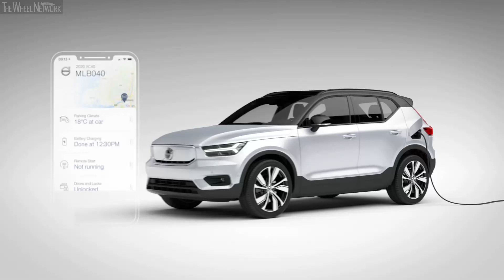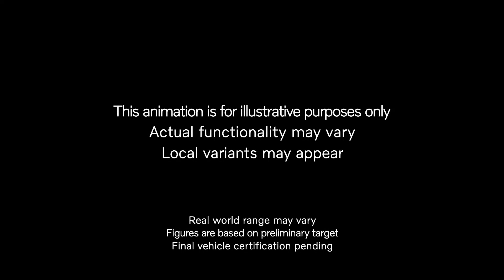2020 Volvo XC40 Recharge Electric SUV – Battery Package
Future Volvo customers will need to answer one fundamental question: do you want a new Volvo with a cord or without one? Today Volvo Cars introduces the XC40 Recharge, the company’s first ever fully electric car and the first model to appear in its brand new Recharge car line concept.

The XC40 Recharge, based on the multi-award-winning and best-selling XC40 small SUV, is the first of a family of fully electric Volvos. It represents a true milestone for Volvo Cars: the company’s first electric car and the first Volvo with a brand new infotainment system powered by Google’s Android operating system.

Over the next five years, Volvo Cars will launch a fully electric car every year, as it seeks to make all-electric cars 50 per cent of global sales by 2025, with the rest hybrids. Recharge will be the overarching name for all chargeable Volvos with a fully electric and plug-in hybrid powertrain.

From early 2020 customers entering the Volvo Cars website will first be asked whether they want a Volvo Recharge car or not. To further encourage electric driving, every Volvo Recharge plug-in hybrid model will come with free electricity for a year, provided through a refund for the average electricity cost during that period.

“We have said this several times before: for Volvo Cars, the future is electric,” said Håkan Samuelsson, chief executive. “Today we take a major new step in that direction with the launch of our fully electric XC40 and the Recharge car line.”

The XC40 Recharge is everything customers expect from a Volvo, with the addition of a state-of-the-art, fully electric all-wheel drive powertrain that offers a range of over 400 km (WLTP) on a single charge and output of 408hp. The battery charges to 80 % of its capacity in 40 mins on a fast-charger system.

The Android-powered infotainment system is fully integrated with Volvo On Call, the company’s digital connected services platform. Via Volvo On Call plug-in hybrid drivers can track how much time they spend driving on electric power.

To meet the anticipated growth in demand for its Recharge cars, Volvo Cars will triple production capacity for electrified cars and will as of next year prepare a Designer’s Choice selection of popular Recharge models, offering the potential for radically reduced delivery times. Volvo Cars aims for plug-in hybrid cars to make up 20 per cent of total sales in 2020.

Every Volvo model in the range includes a Recharge option, from the small XC40 SUV via the 60 Series cars to the company’s flagship, the large XC90 SUV. Volvo Cars is the only car maker to offer a plug-in variant on every model in its line-up.

The XC40 Recharge and the Recharge car line are also tangible proof points of the company’s ambitious new action plan, also launched today, which represents concrete actions in line with the Paris climate agreement and supports Volvo Cars’ ambition to become a climate-neutral company by 2040.